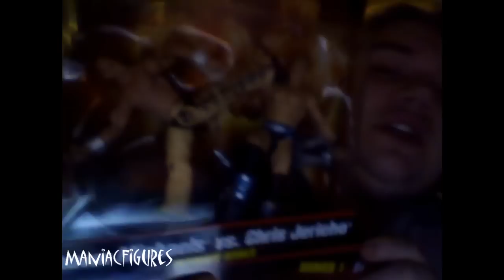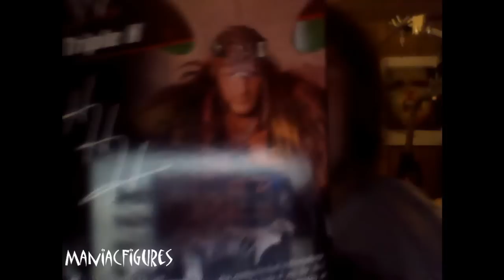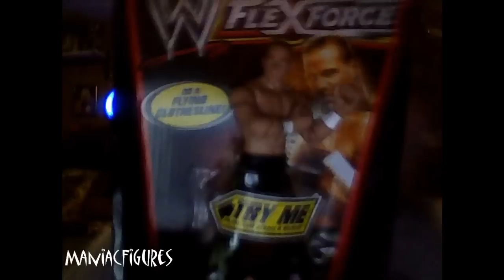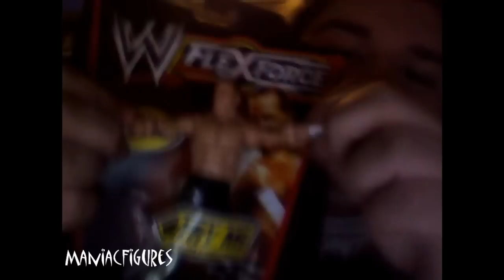wwe mattel figure update collection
this is an update on my collection i have oer 500figs still in box in my collection and i take request what to review please tell me thanks RCS (rate comment subscribe)